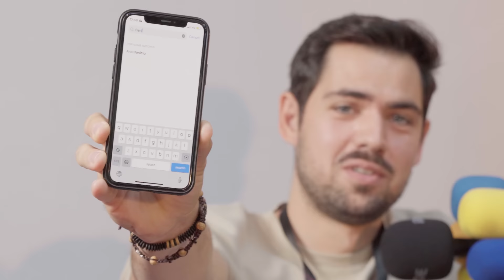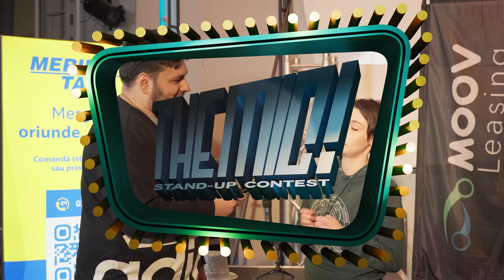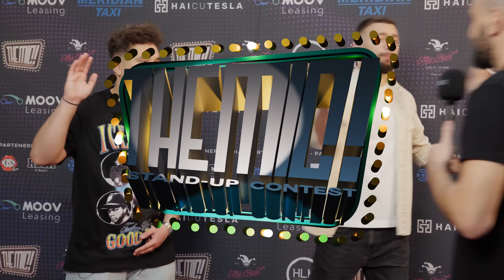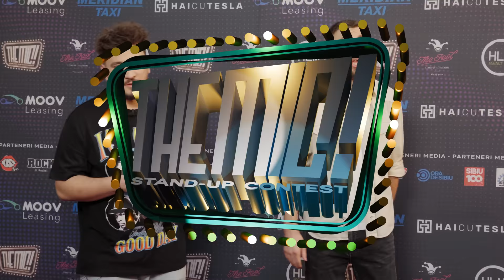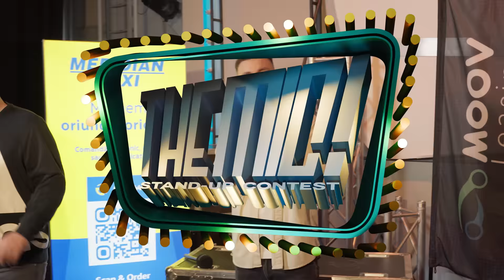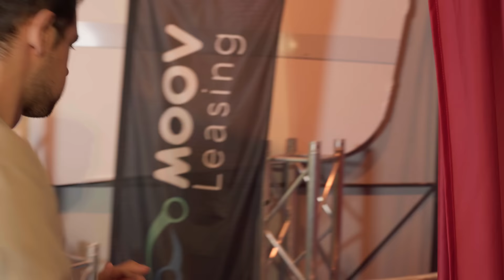THE MIC! - Stand-up Contest | EP. 5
Episodul 5 din *The Mic!* – singurul concurs netelevizat de stand-up e SUUUUS 🚨
*5 săptămâni* ne despart de aflarea marelui câștigător!

În fiecare episod avem *ȘASE* concurenți, *PATRU* jurați, *DOI* prezentatori și *UN* Alex Ioniță, care ne va arăta ce se află în backstage-ul unei astfel de competiții și mai ales ce fac comedianții în spate când nu-i vede nimeni.

Alături de jurații noștri "stagiari" l-am adus pe Toma, omul care pune "mic" în The Mic!

*MULȚUMIM TUTUROR OAMENILOR CARE AU FĂCUT POSIBIL ACEST PROIECT:*

*Prezentatori*
MĂDĂLIN CÎRJE
BOGDAN DRĂCEA

*Coprezentator*
ALEX IONIȚĂ

*Jurați*
RADU BUCĂLAE
SERGIU MIRICĂ
MIREL POPINCIUC
GABRIEL GHERGHE

*Producător General*
CĂLIN CREȚU

*Producător Executiv*
ELIZA RADU

*Director de Imagine*
EVGENY GROMIK

*Scenografie*
VLAD OSIAC

*Operatori Imagine*
Adrian Prună
Andrei Bălăuță
Codruț Marinescu
Mihai Burete

*Inginer de sunet*
RADU MARIAN POPA

*Editare video*
EVGENY PRODUCTION
STUDIO

*Coordonator Producție*
DIANA FLOREA

*Producție & coordonator jurați*
TEODORA NEDELCU

*Coordonator concurenți*
ANDREEA OLTEANU

LAVINIA ARANGHEL

*Grafică*
MARIA BORȚOI

*Fotograf*
ROBERT BÂRLEA

*Make Up*
SIMONA IORDACHE

*Construcție Decor*
CREATIVE GANG STUDIO

*Mulțumiri speciale* Casei de Cultură din Cisnădie și oamenilor prezenți în sală.

Intro - 00:00
Alex și Concurenții - 03:39
Cătălin Răileanu - 06:45
Iulia Nica - 17:18
Florentin Păune - 31:42
Petre Dănuț - 43:29
Edi Moise - 54:05
Mihai Benga - 1:03:27
Eliminările - 1:16:25
Outro - 1:22:12

Ca să știi exact care-i programul nostru, următește-ne pe